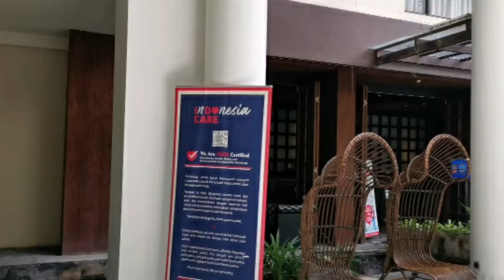SWISS-BELHOTEL RAINFOREST, KUTA BALI